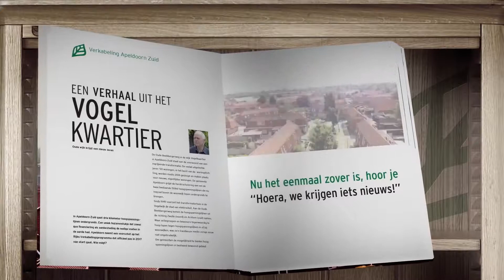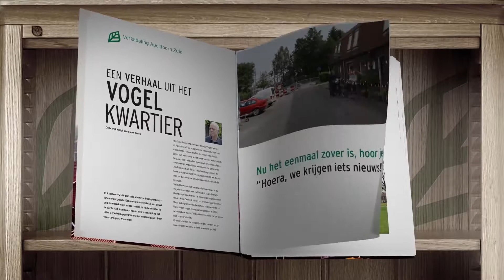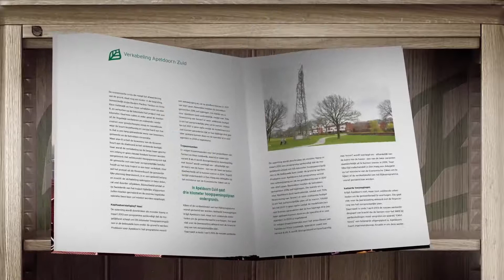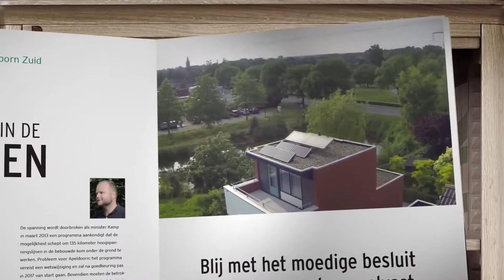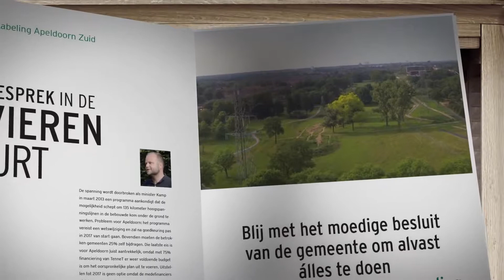Apeldoorn verbekabeling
Apeldoorn heeft afgelopen jaar een megaklus geklaard. Twee hoogspanningsverbindingen met een totale lengte van meer dan 5km zijn uit het straatzicht verdwenen.

Om alle omwonende op de hoogte te houden van de werkzaamheden produceerde Fotoprofs i.s.m. Sense of Motion drie films over de voortgang van dit project.